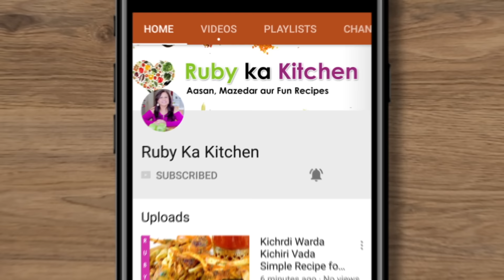Super Hit Russian Salad Easy Party, Dawath Side Dish Idea Recipe in Urdu Hindi - RKK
Ye hai meri super hit russian salad ki recipe. Umeed hai aapko pasand ayegi!

For behind the scenes and more visit my Husband's